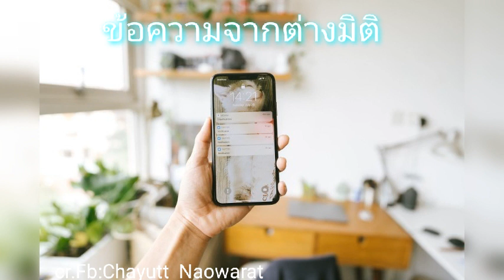Ep.199 ที่มา...ข้อความจากต่างมิติ